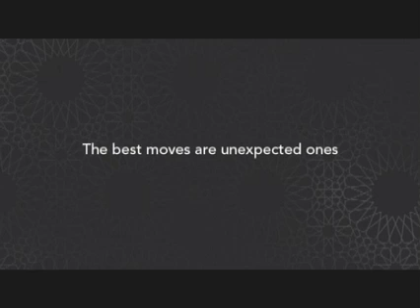Zain - Fifa Bike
Zoe Production Beirut for: M&C Saatchi Beirut